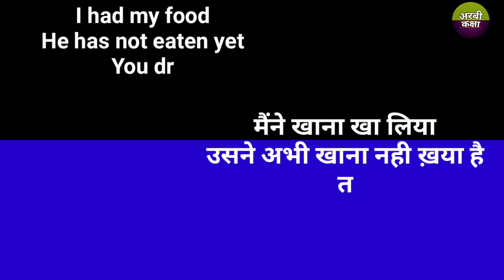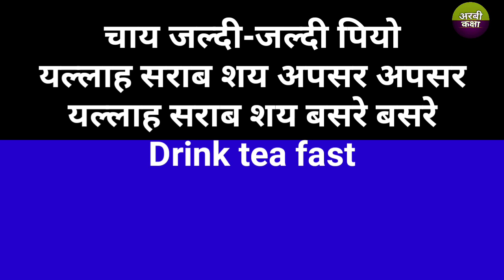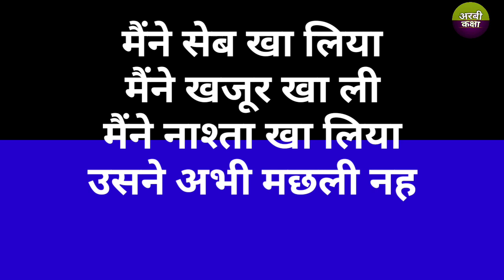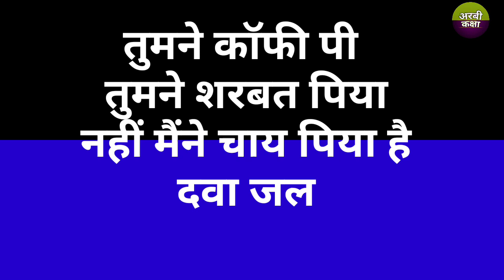arabic#5 वाक्यों से बनाएं 50 अरबी वाक्य बनाएं Hindi arabic Videos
इस वीडियो में बताए गए शब्द पांच वाक्य जिनका इस्तेमाल करके आप अरबी में 50 से ज्यादा वाक्य बना सकते हैं , इसी तरीके की अरबी और हिंदी की वीडियो बहुत सारी हमारे चैनल पर मौजूद हैं आप उन वीडियो को देखकर कुछ ही दिनों में अरबी बोलना सीख सकते हैं अरबी कक्षा यूट्यूब चैनल की वीडियो की मदद से अरबी बोले हिंदी और इंग्लिश आसान भाषा में keep learning keep growing,The words mentioned in this video are five sentences using which you can make more than 50 sentences in Arabic, many of the same Arabic and Hindi videos are available on our channel, you can learn to speak Arabic in a few days by watching those videos. With the help of video of Arabic class YouTube channel, Arabic spoke in Hindi and English easy language keep learning keep growing